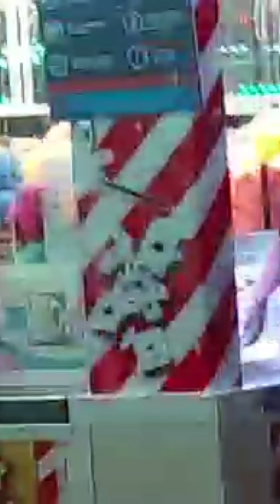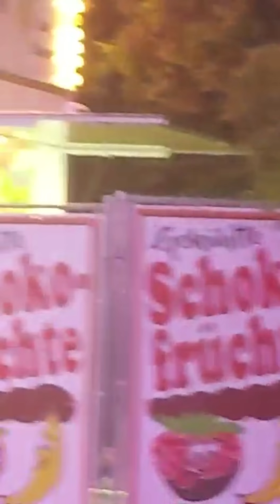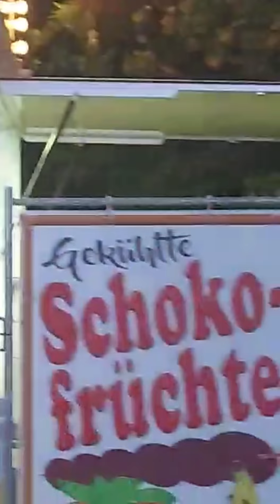Kirmes Kinder spielen Breakdance in Friedberg Hessen